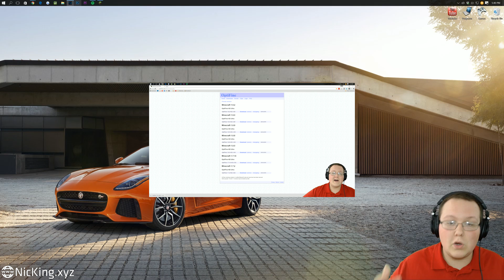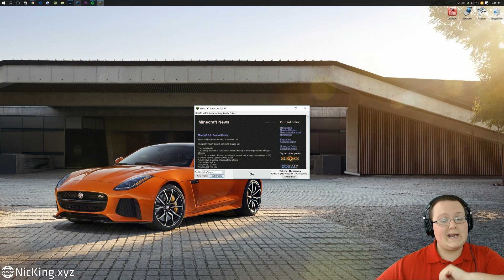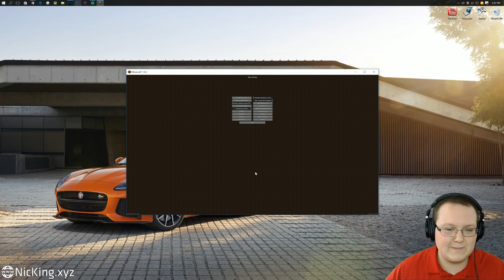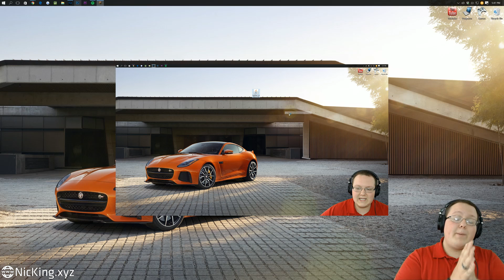How To Run Minecraft 1.9.2 Fast W/ No Lag!! (Stop Lagging In Minecraft 1.9.2!!)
Do you want to run Minecraft 1.9.2 with no lag? If so, this is the video for you. It teaches you exactly how to increase FPS and performance in Minecraft 1.9.2 using Optifine and some other awesome tips. This tutorial is a complete knowledge dump of everything I know to stop Minecraft 1.9.2 lag, and I hope it helps you stop your lag. It really helps me out!

About this video: In this video, I teach you exactly how to run Minecraft 1.9.2 fast with no lag, so you can play the game without skipping all over the place. This video also improves Minecraft FPS by a TON as higher FPS in Minecraft usually means a lot less lag. Minecraft 1.9.2 is the most optimized version of Minecraft, but Optifine, which is setup in this video, takes it A LOT further adding the ability to tweak individual particles as well the ability to use fast math and smooth FPS to improve FPS and reduce 1.9.2 lag.